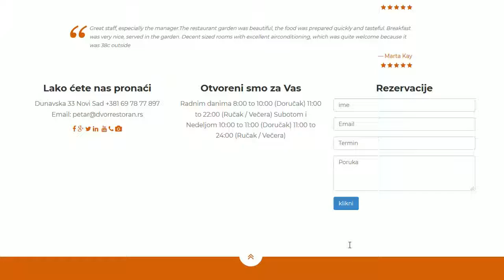I Autor: Raša Veselinov Nastavnik: Mila Gvardiol